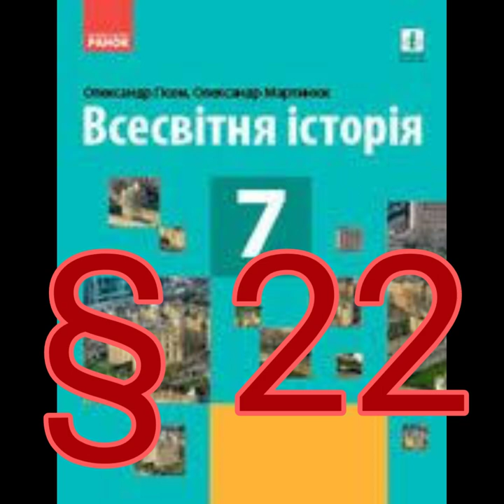§ 22 "Утворення Османської імперії"//7 клас Всесвітня історія